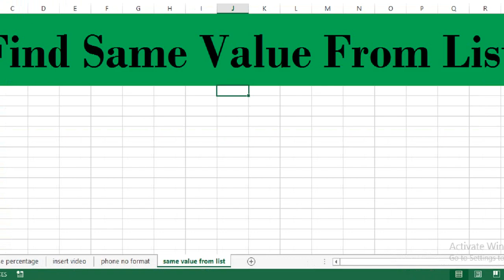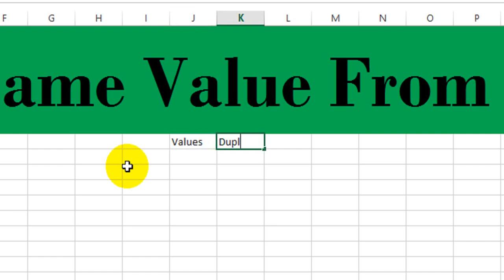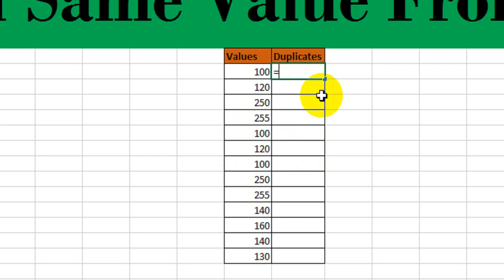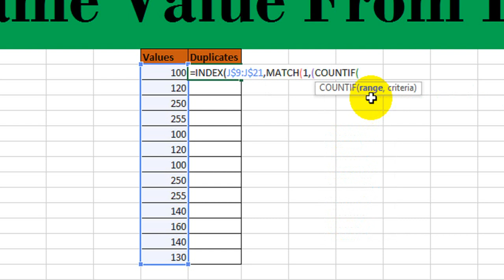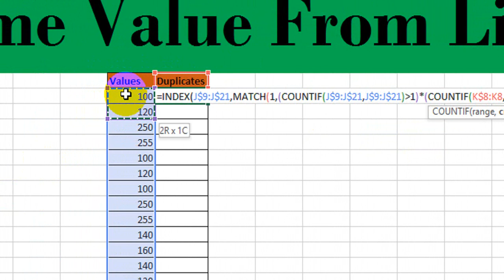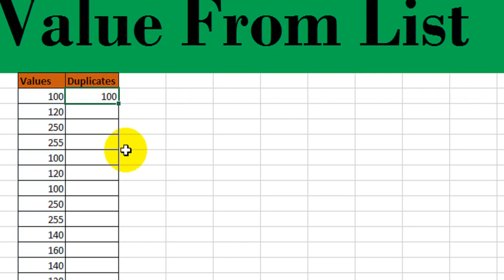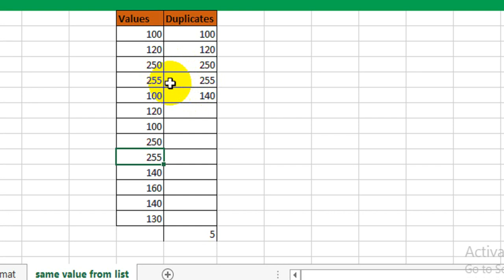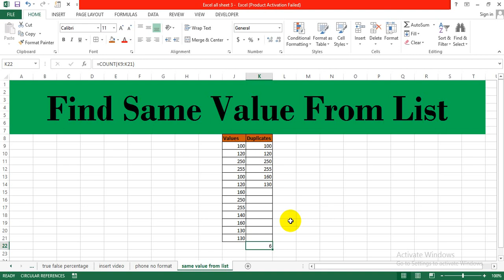Find Same Value From List In Excel